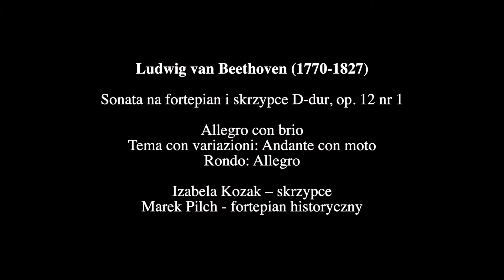Ludwig van Beethoven - Sonata na fortepian i skrzypce D-dur, op. 12 nr 1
Fortepiano(o!) – cykl koncertów na instrumentach historycznych
Akademia Muzyczna im. K. Szymanowskiego w Katowicach
Katedra Klawesynu i Historycznych Praktyk Wykonawczych
Nagrano 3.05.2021 w Auli im. B. Szabelskiego

Sonata na fortepian i skrzypce D-dur, op. 12 nr 1

Tema con variazioni: Andante con moto
Rondo: Allegro

Izabela Kozak – skrzypce
Marek Pilch – fortepian historyczny